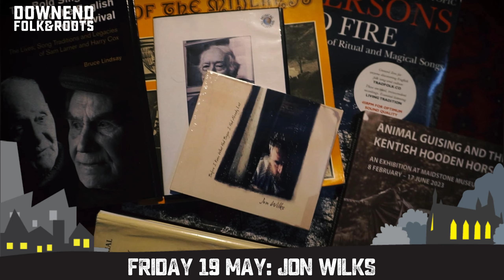Next at Downend Folk & Roots: Jon Wilks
Next at Downend Folk & Roots
Jon Wilks + Jennie Higgins
Friday 19 May 2023 | 7.30pm
Christ Church Downend